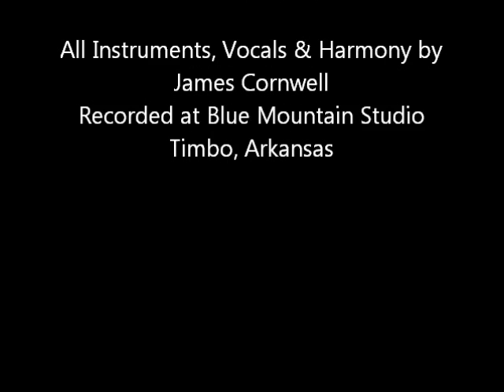Shuckin' The Corn~James Cornwell.wmv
From the 1991 album "Freeborn Man"...
By James Leonard Cornwell...11/18/1967~2/19/2000...
All Instruments, Vocals & Harmony by
James Cornwell
Recorded at Blue Mountain Studio
Timbo, Arkansas